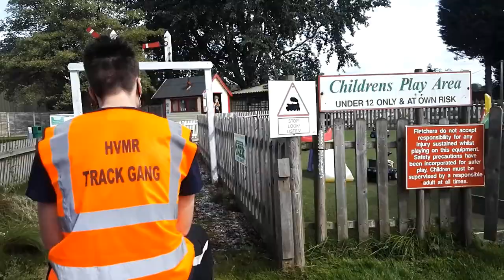Hilcote Valley Miniature Railway - Episode 31 of Miniature Railway Britain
A visit to the 7 1/4" gauge railway at Fletcher's Garden Centre near Eccleshall in Staffordshire.

As well as enjoying a couple of trip around the track we see 66789, Union Pacific No. 6610 and Rio Grande No. 6450 in action. We also see the lineside goats!